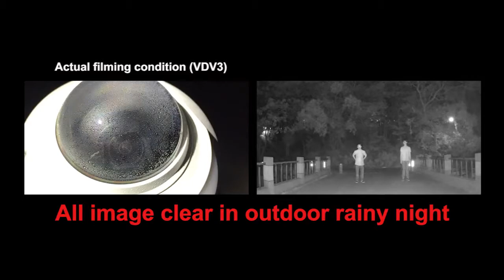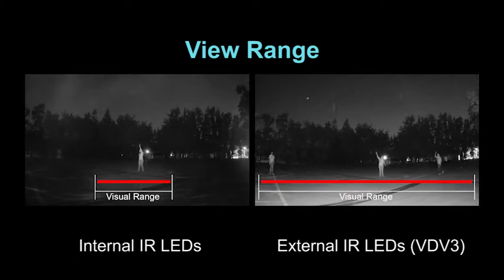Key Spec IR Vandal Proof Dome VDV3 Series